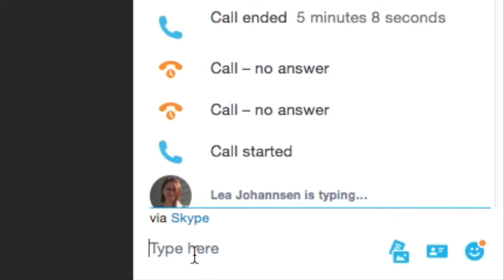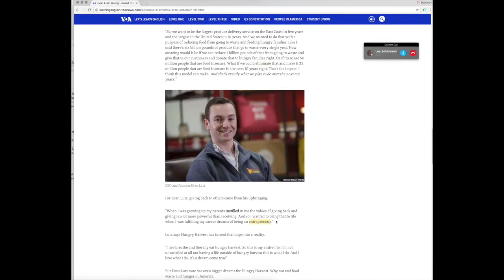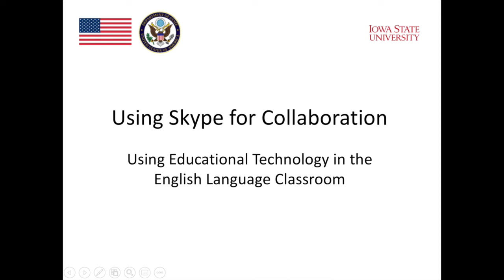MOOC Speaking and Technology 8